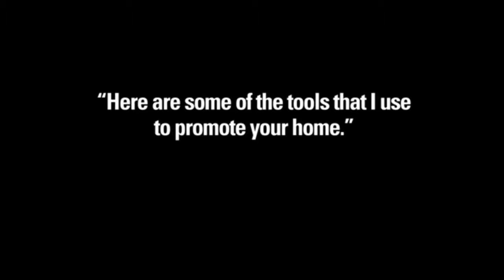Sam Silver of HomeSmart Number One Selling Agent in Tesoro del Valle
Samuel Silver of HomeSmart Real Estate made Easy CalBRE01412755 is the Most qualified realtor agent in Tesoro del Valle in Santa Clarita and Valencia including the Alto Liva, Canterbury, Tango, Festivo, The Ranch, Huntington Collection, Encanto, Esperance, Sonora Heights, and Sonora Ridge